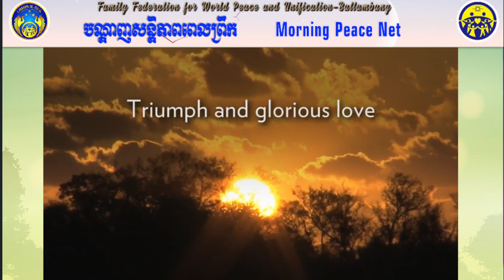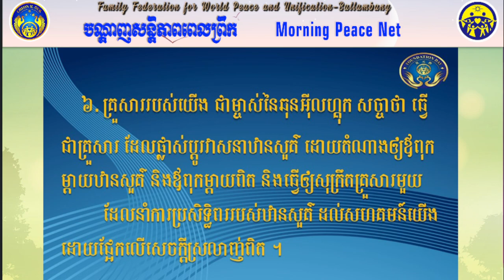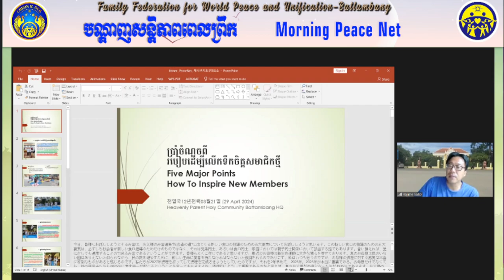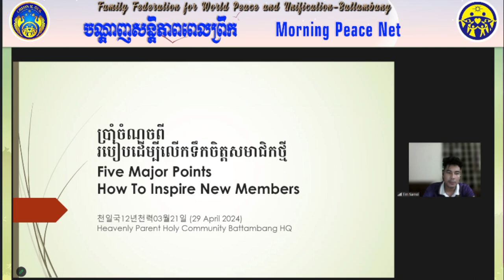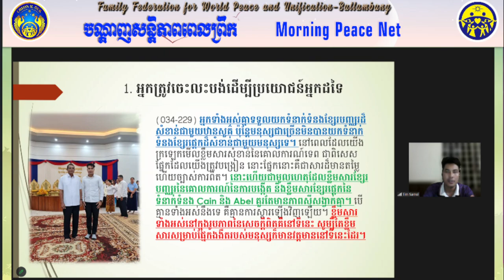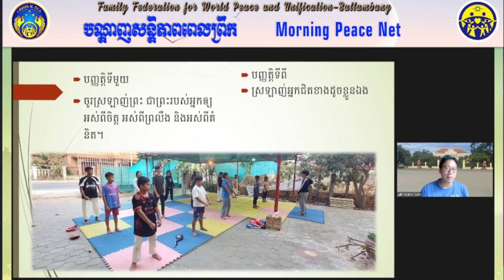2024 04 29